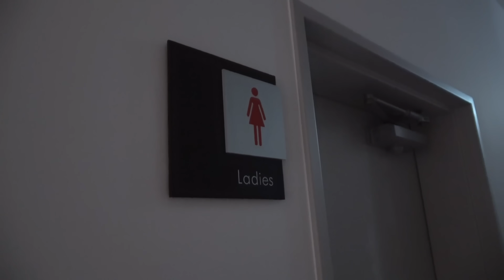絶対開けないで！トイレの花子さんかと思ったらバケモノがいました...【スキビディトイレ】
おっハロー！変態メイドですわよぉ〜♡
今日の動画見てくれたかしらぁ💋？
不思議な事にトイレと合体してしまいましたわぁ🥺！
誰か助けてくれますぅ🥺？？助けてくれたらご褒美のキッスをあげるわぁ♡